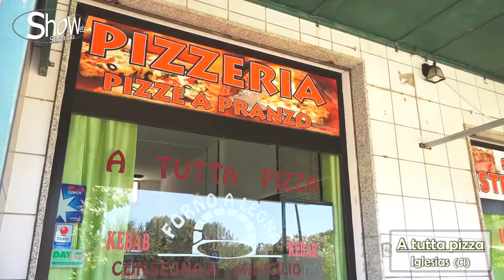A TUTTA PIZZA (Iglesias)